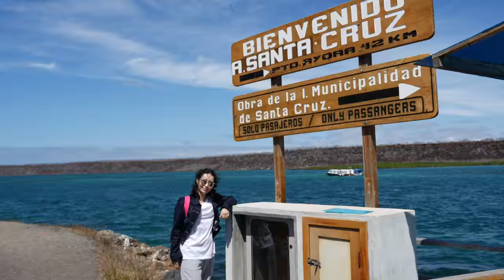Galapagos Land tour 4K by Tawan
Galapagos Land tour  Trip on July 2017
vdo by Tawan Buasuwan